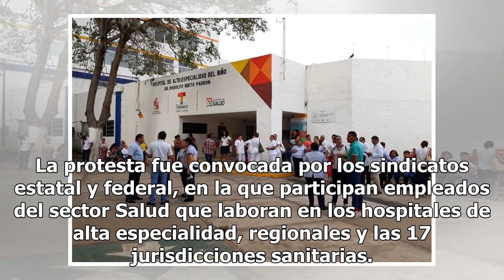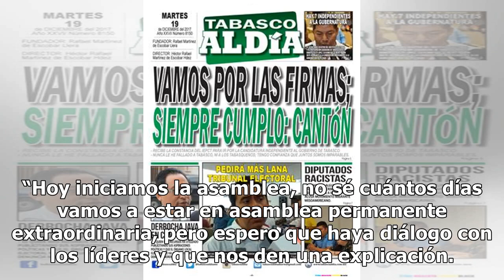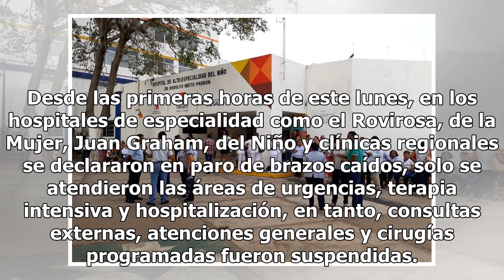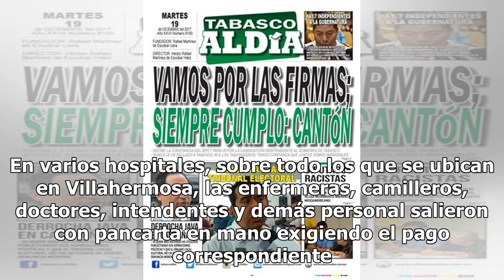Suspenden servicios médicos en Tabasco por huelga - El Diario de Yucatán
VILLAHERMOSA, Tabasco (El Universal).- El paro de brazos caídos de al menos 12 mil trabajadores sindicalizados de la Secretaría de Salud Estatal ocasionó la suspensión de servicios médicos y de ambulancias en varios hospitales, por lo que algunos pacientes tuvieron que ser trasladados en combis del ...